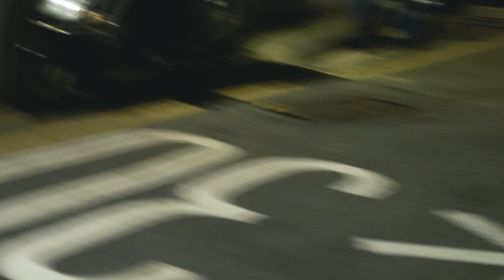oceanfromtheblue - 천국 Heaven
Shot, directed and edited by @kuhyun

LYRICS:
Let's take your time with me baby, no
I can fit you baby
I can't lose you baby
I know
You're gonna feel the same way

있잖아 나는 후회 안돼
네가 떠나간 뒤에
비교도 안되게 잘 지내

맘에 없는 소리가 아니라
자고 일어나서 혹은 잠에 들기 전

핸드폰을 보지도 않아도 돼 누가 연락 오든
중요하지 않아 답장하건 말건 뭐라 하는 사람
없으니까 마음 편해 너 없는 내가 좋아
난 하루 종일 박혀있는 작업실이 좋아

말하자면 천국인데
살고 싶은 대로 사니
문득, 문득
잡고 있는 내 마음이 풀릴 땐
여기가 지옥 같으니 날 다잡아줘

너는 모르지
너만 모르지
나는 오로지 너 하나만

바래 오롯이
작아 그릇이
버릇이야 널 본 순간

아무리 아닌 척해 봐야 아려 와
I know what I'm doing right now

Let's take your time
Be mine
Anywhere I go
Anything I do
If you want me
If you gonna stay with me again

이건 버릇이야 아주 나쁜 버릇이야
아픈데 아프단 말을 못 하는